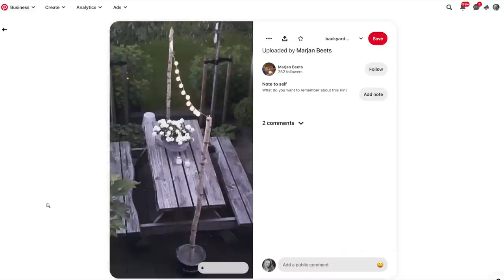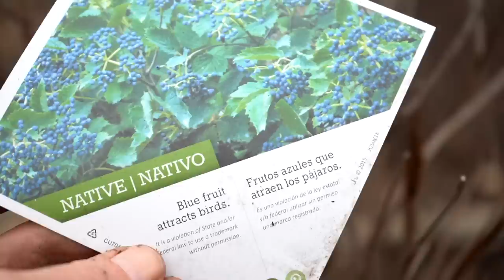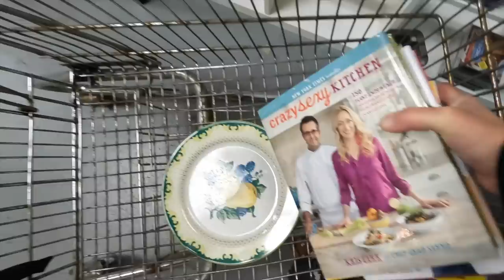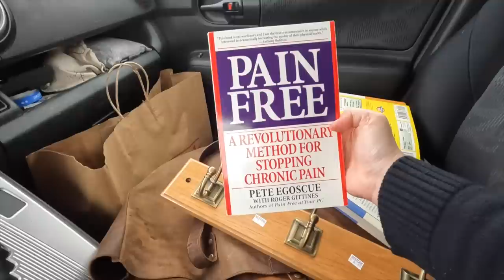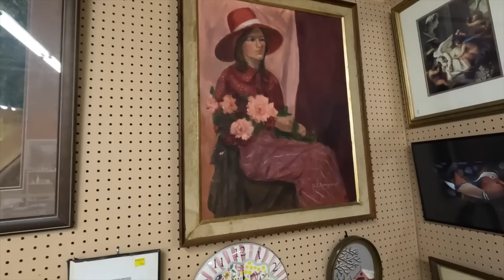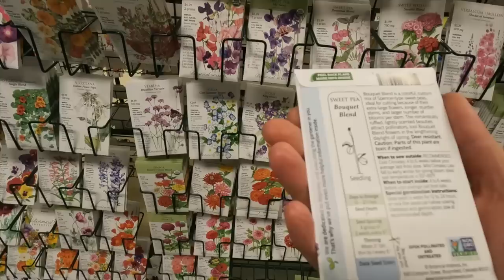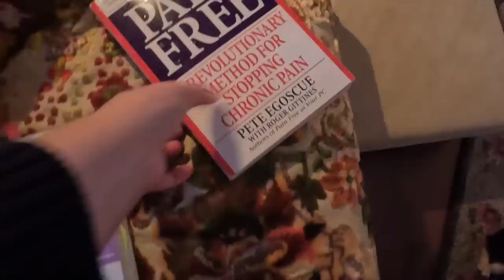Story 27: I admit it... I'm a fake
Hello, friends! Time to move on to the bedroom renovation. I've finally got a paint color! And the garden is coming along, too. But I also wanted to share a bit more about my struggle with self acceptance. Sometimes I feel like a giant fake for showing up on YouTube and acting like I have confidence. The reality is this is just a way for me to work on building self esteem : ) I know this is such a struggle for so many of us ... so I'm happy to share it here with you.

Thank you so much for being here and watching.  I hope that everyone is doing well XOXO

► MUSIC
Okra - Ever So Blue
Flying Free - Megan Wofford
Dancing with Grandpa - Franz Gordon
Quiet Dusk - Megan Wofford

GOPRO HERO 10
Memory card for GoPro + drone
Sony a7III
CF Card for Sony

\\ FUN ITEMS IN MY LIFE //

My piano